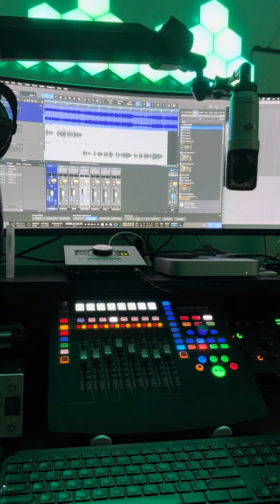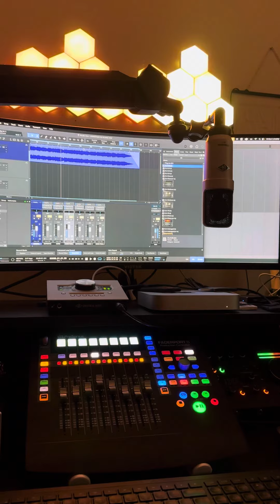Pronto! Nuevo Álbum!